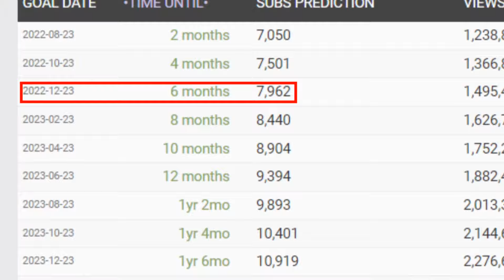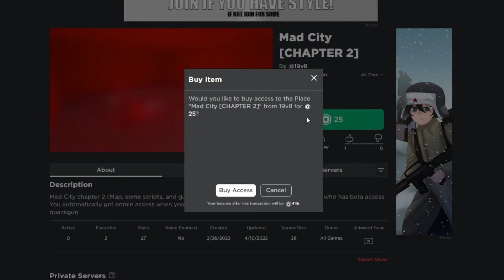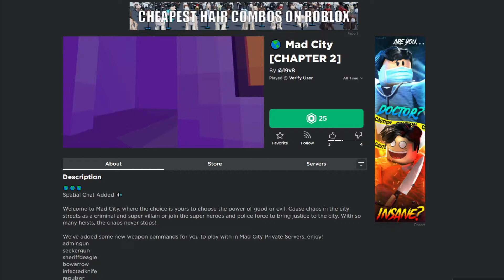Buying FAKE Mad City CHAPTER 2 Games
Today I try fake Roblox Mad City Chapter 2 games!